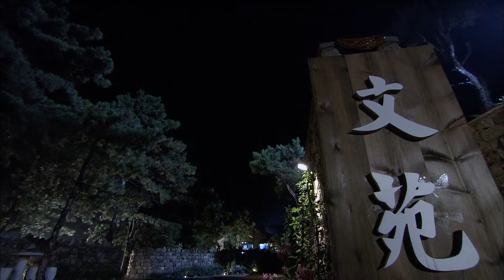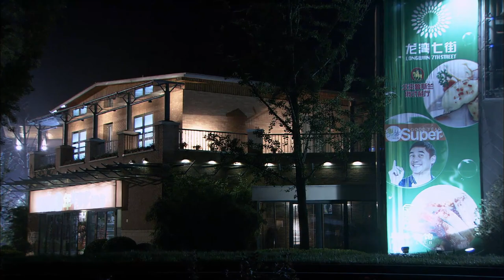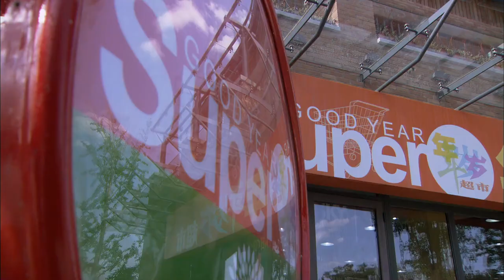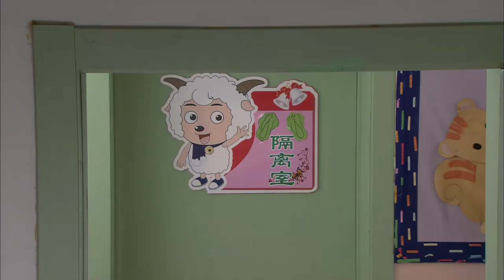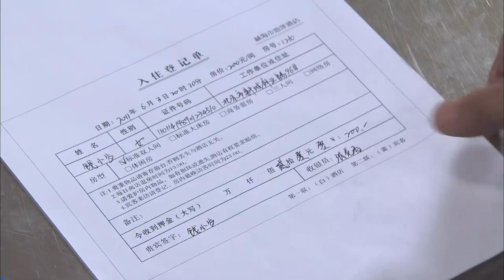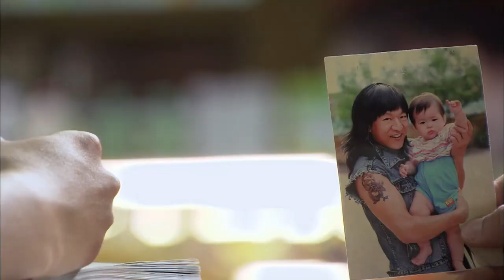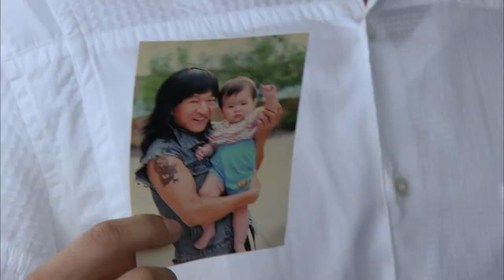MUTLISUB【爱情逆风去/Rising With the Wind】▶EP 16💋 霸道总裁被逼联姻🌹悔婚出走💘意外失忆💘人生低谷，误打误撞爱上仇人之女💘他该如何抉择🌹黄景瑜